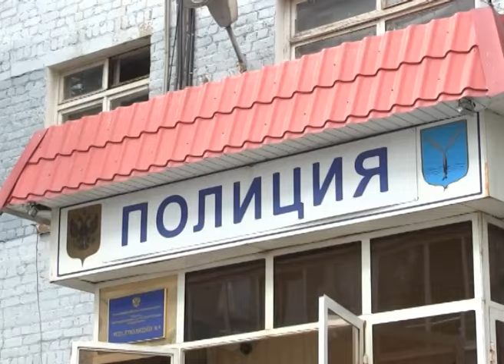Задержание наркокурьера у ТЦ "Город"